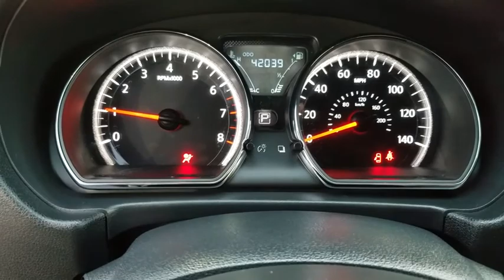2018 Nissan Versa Sedan Orange County, Garden Grove, Westminster, Santa Ana, Anaheim, CA R813398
Super Black Used 2018 Nissan Versa Sedan available in Garden Grove, California at Toyota Place. Servicing the Orange County, Garden Grove, Westminster, Santa Ana, Anaheim, CA area.
2018 Nissan Versa Sedan SV - Stock#: R813398 - VIN#: 3N1CN7AP6JL813398

Toyota Place
9670 Trask Ave

Versa Clean CARFAX. Super Black Priced below KBB Fair Purchase Price! 31/39 City/Highway MPGCall today and ask for our Sales Managers. ALL ADVERTISED PRICES EXCLUDE GOVERNMENT FEES AND TAXES, ANY FINANCE CHARGES, ANY DEALER DOCUMENT PROCESSING CHARGE, ANY ELECTRONIC FILING CHARGE, AND ANY EMISSION TESTING CHARGE.